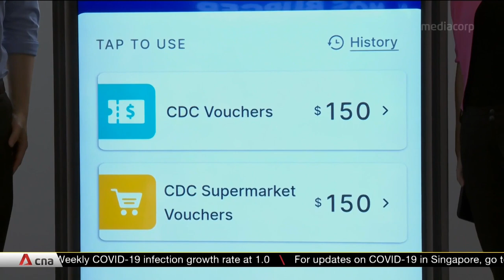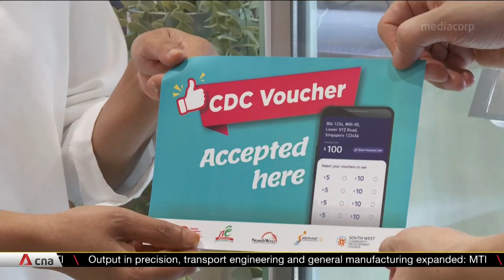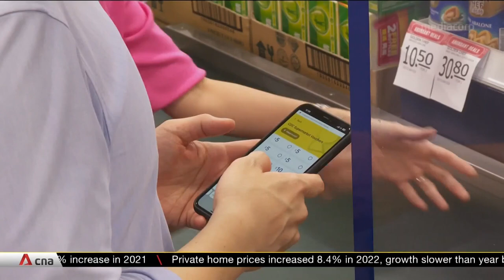Latest tranche of CDC vouchers launched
Every Singaporean household can now claim S$300 worth of Community Development Council vouchers. The latest tranche is part of Government efforts to ease the pinch as the cost of living goes up and the GST hike sinks in. Half of the vouchers can be spent at participating supermarket chains. The other half is set aside for use at hawkers and heartland merchants.